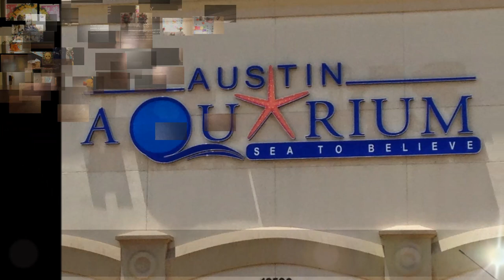Visit Austin, Texas, U.S.A.: Things to do in Austin - The Bat City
Visit Austin - Top 10 Things which can be done in Austin. What you can visit in Austin - Most visited touristic attractions of Austin

01. Zilker Botanical Garden
A botanical garden of varied topography located on the south bank of the Colorado River. Features several independently maintained gardens: City of Austin's Green Garden, Cactus and Succulent Garden, Hartman Prehistoric Garden, Herb and Fragrance Garden, and others.

02. McKinney Falls State Park
A state park located at the southeastern edge of the city around the confluence of Onion and Williamson Creeks. The park includes several designated hiking trails. The namesake features of the park are the scenic upper and lower falls along Onion Creek.

03. Umlauf Sculpture Garden and Museum
A museum and outdoor sculpture garden centered on the artistic works of American sculptor Charles Umlauf. In 1985, Charles and Angeline Umlauf donated their home, studio, and 168 Umlauf sculptures to the City of Austin.

04. Austin Zoo
A non-profit rescue zoo and animal sanctuary. Has over 300 animals from over 100 different species, including African Lions, Bengal tigers, cougars, jaguars, three species of monkeys, black bears, ring-tailed lemurs, and porcupines.

05. Zilker Park
A recreational area in the heart of south Austin. Covers over 350 acres. Serves as a hub for many recreational activities and the hike and bike trail around Lady Bird Lake. Developed into the park during the Great Depression in the 1930s.

06. Austin Aquarium
An aquarium. Opened to the public December 12, 2013. As of June 2013, the Austin Aquarium had filed for a permit to open the 22,000 square feet (2,000 m2) facility. Has more than 8000 animals.

07. Mexic-Arte Museum
A fine arts museum. Founded in 1983. One of a handful of museums in the U.S. devoted to the promotion and presentation of Mexican and Mexican-American art and culture.

08. St. Mary's Cathedral
A cathedral parish of the Catholic Diocese of Austin. The origins date back to the 1850s. In 1948, was remodeled: many of its neo-Gothic decorations were removed, the altars and altar rail were replaced with marble and the baldachino with its cactus and bluebonnets.

09. Wild Basin Wilderness Preserve
A wild preserve. Consists of 227 acres (919,000 m2) of wood. Was founded in 1974. Maintains 2.5 miles (4 km) of hiking trails. he entrance to the preserve is a mile north of Bee Caves Road along the east side of Loop 360.

10. Bullock Texas State History Museum
A history museum. Its stated mission is to tell "the Story of Texas." Has three floors of interactive exhibits; the first floor theme is "land," the second floor theme "identity," and the third floor theme "opportunity."

Silent Partner: The Place Inside